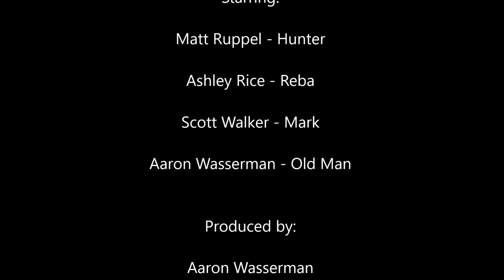Finger Puppet Management: Case Studies - Action - Ep2